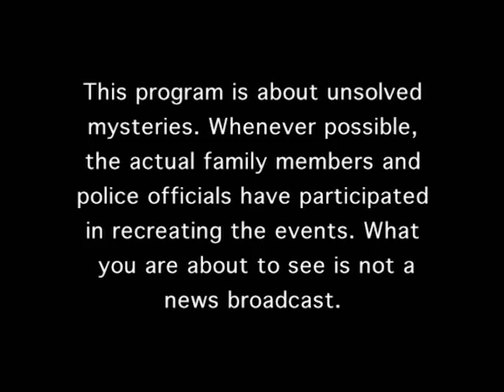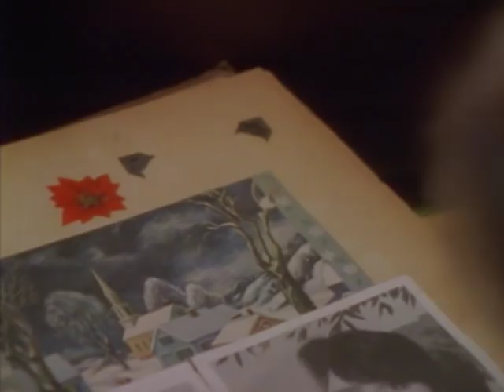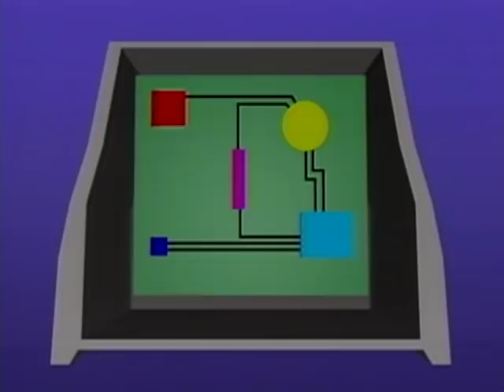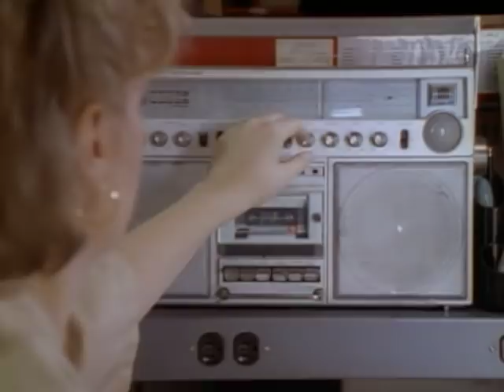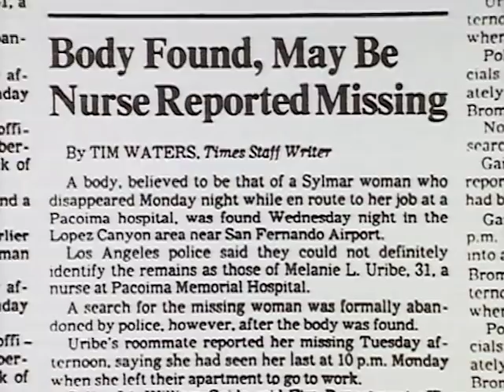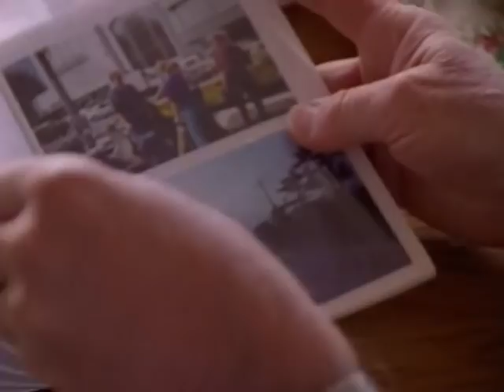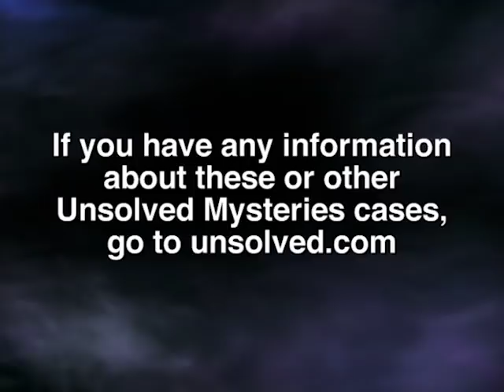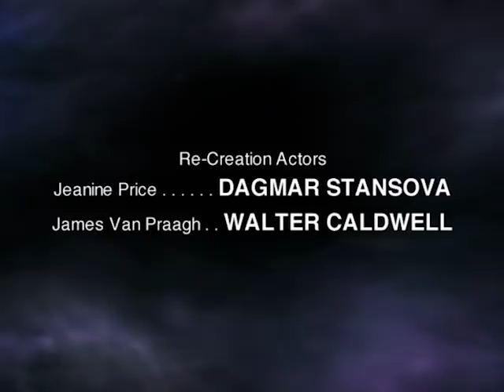Unsolved Mysteries with Robert Stack - Season 7, Episode 13 - Full Episode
This episode includes: Electric Lady, Murder Premonition and James Van Praaght, Pts. 1 & 2.